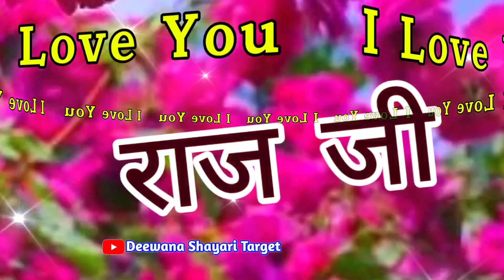Raj naam ki love shayari ♥️ Raj name video status 🏵️ Raj naam ki shayari 🌹 I love you Raj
LOVE U ALL.  Take Care AND Be Positive.